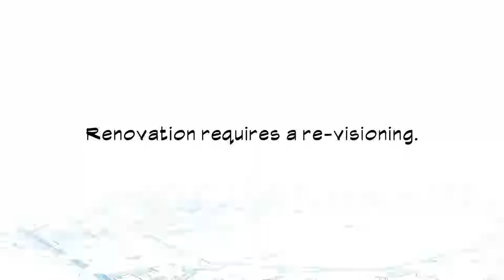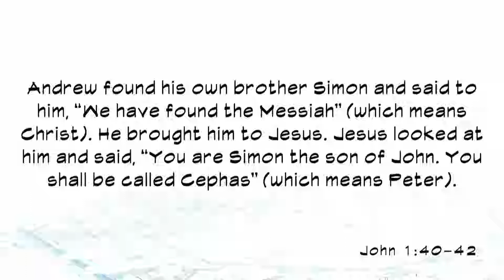Upfit - Part II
7.1.18
Calvary Church
Pastor David B. Crabtree